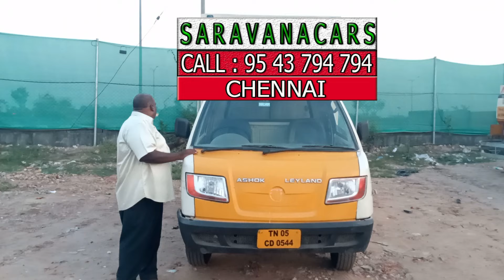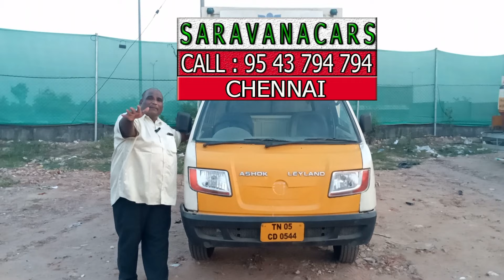சென்னையில் யாருமே கொடுக்க முடியாத விலையில் லோடு வண்டிகள் விற்பனை | commercial vehicle sale chennai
ரூ 10,000 போதும் Dealer விலைக்கே லோடு வண்டிகள் வாங்கிக்கலாம் | commercial vehicle sale in chennai |